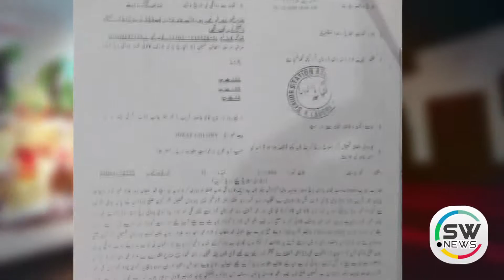Dushmani ki bina per qatal || SW NEWS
Watch Latest Pakistan News, Headlines News, Live News , Exclusive Coverage of Events in Pakistan and all around the world.